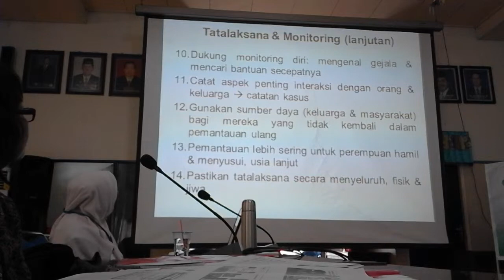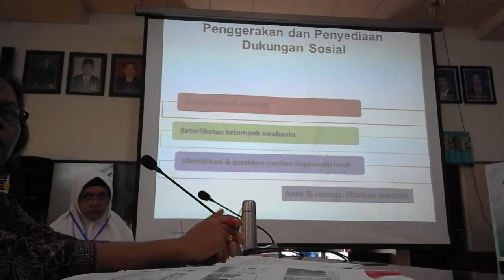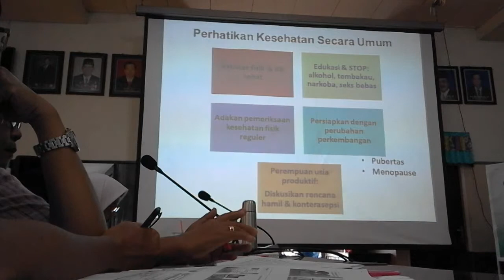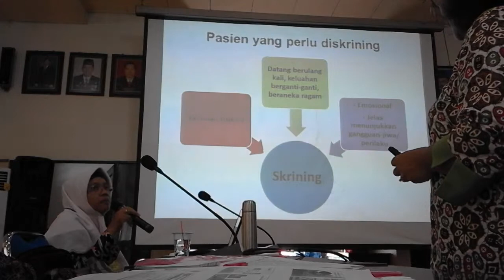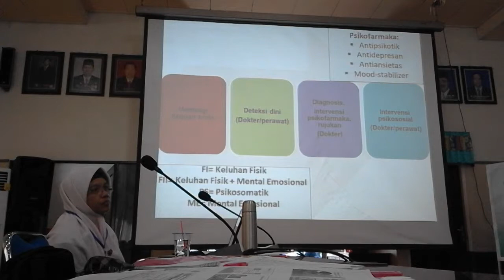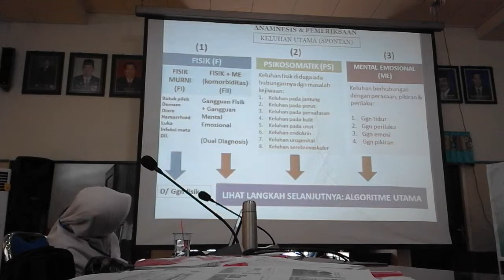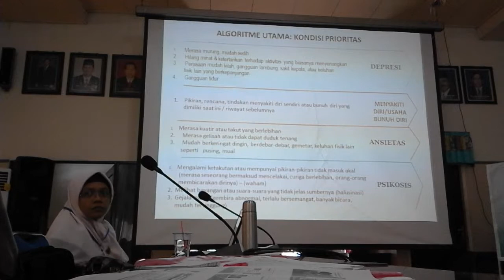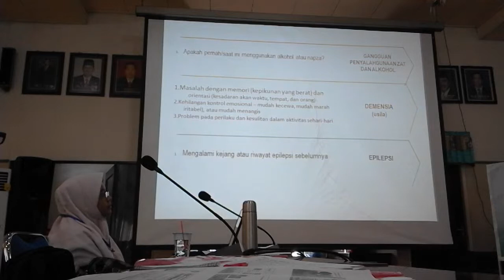Deteksi Dini Gangguan Jiwa dan Penatalaksanaannya - Dr. dr. Veranita Pandia, Sp.KJ (K)